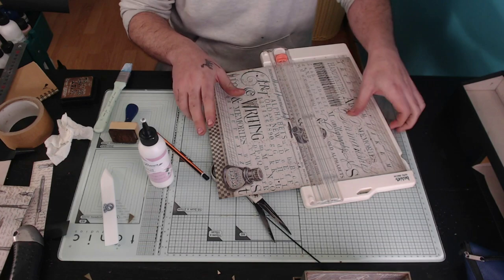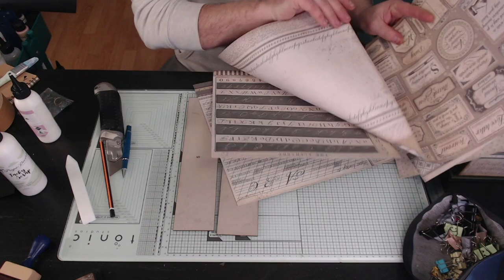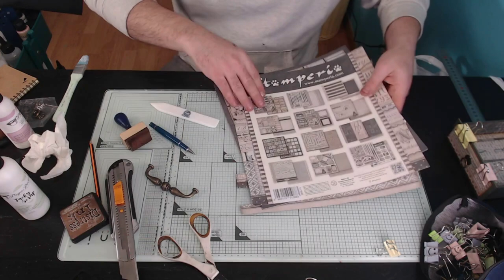Plumier: Videotutorial cartonaje - Parte 2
videotutorial cartonaje talleres online gratis Tutorial para realizar este bonito plumier de cartonaje by Julio Toledo.
Para descargar los patrones visita (para descargar los patrones entra en el link, baja hasta adjuntos y descárgalos de esa sección a pie de pagina)